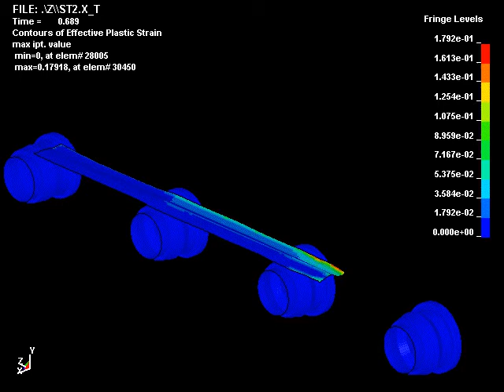Z_section_Rolldorming.avi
Наш сайт по моделированию в LS-Dyna Моделирование процессов профилирования в ls-dyna Наш сайт по моделированию в LS-Dyna